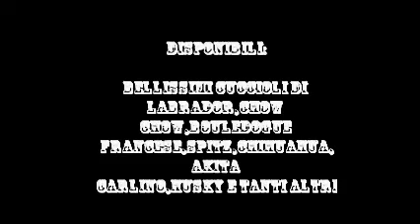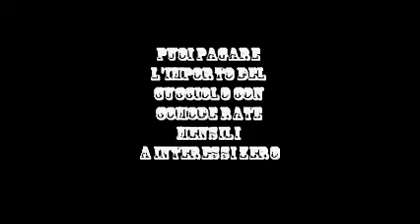CUCCIOLI DEL CRAZY DOG FINE GENNAIO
DISPONIBILI ISA MASCHIETTI CHE FEMMINUCCE E VENGONO CONSEGNATI CON TUTTA LA PRASSI E GARANZIE CHE VEDI SU PER MAGGIORI INFO TEL. 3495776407 PUOI PGARE L'IMPORTO DEL CUCCIOLO CON COMODE RATE MENSILI A INTERESSI ZERO.